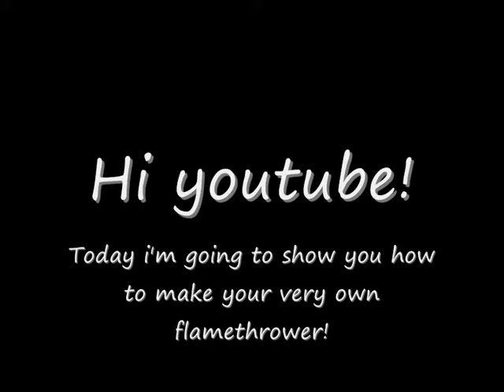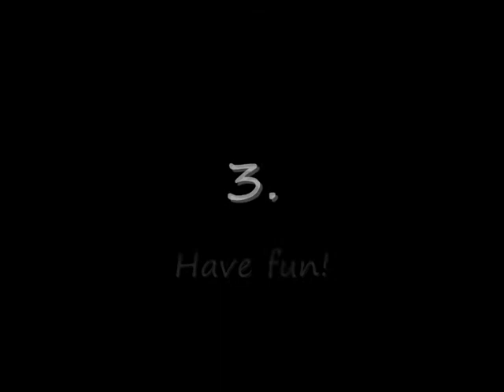(5) How to make your own flamethrower with a cheap lighter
This is a short video on how to make a homamade flamethrower with a cheap flintlighter